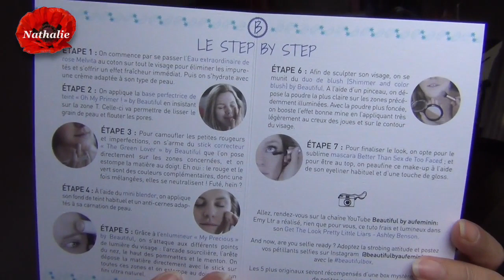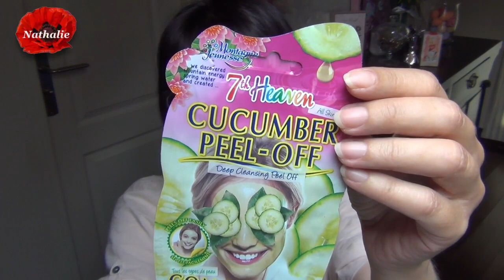Beautyful Box Spécial Stobing par au féminin.com/Nathalie Beauty Over 40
Retrouvez moi par là!

★Sur le site Yves Ponroy -50% avec le code FWCOQUELICOT sur tout le site (hors infusions) et les frais de port offerts à partir de 20€

ou mon code parrain 02508610 à entrer lors de votre inscription 5€ de réduction offert lors de votre première commande

★10% de remise avec le code 4CG10 sur le site Born Pretty Store

Nathalie